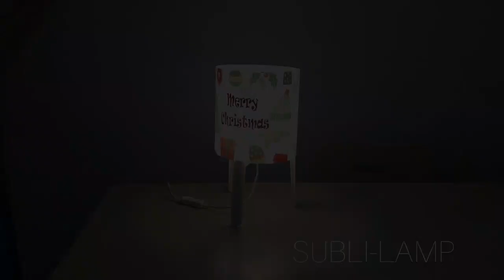Sublimation lamp shade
Blank lamp shade film great for sublimation one side.